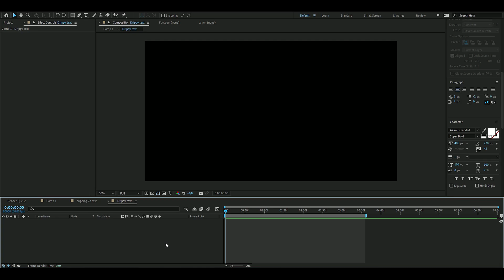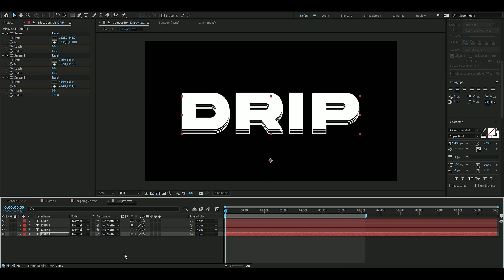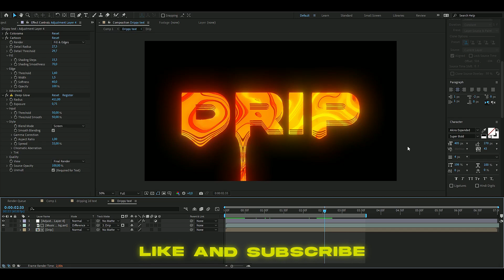DRIPPING TEXT - After Effects Tutorial (NO PLUGINS)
This is one of my first tutorials guys so feel free to give me some feedback. In todays video I show you guys how to make a DRIPPING TEXT in after effects. Hope you guys enjoyed the video! Love Y'all 💙